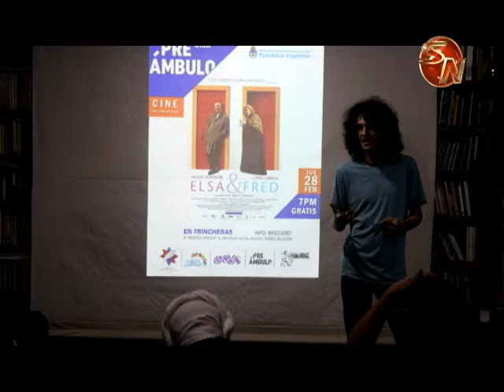Trincheras ofrece una vez al mes películas del Centro Nacional de Cine